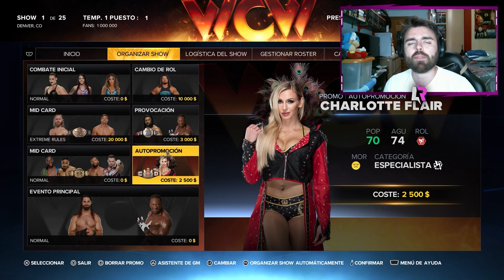EMPIEZA LA GUERRA EN WWE2K23! - MyGM WWE 2K23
•🤓 CANAL FRIKI:

 / mrluisete